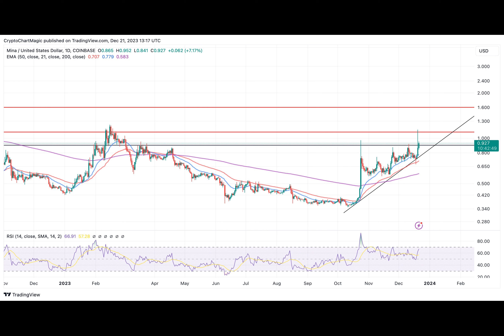Crypto Price Prediction December 21: BTC, BONK, MINA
Crypto price prediction: Investors are anxiously waiting for the approval of the spot Bitcoin exchange funds (ETFs) by the Securities and Exchange Commission in the United States. The agency is expected to node to multiple ETF proposals in early January — a move likely to trigger a buy the rumor sell the news situation.